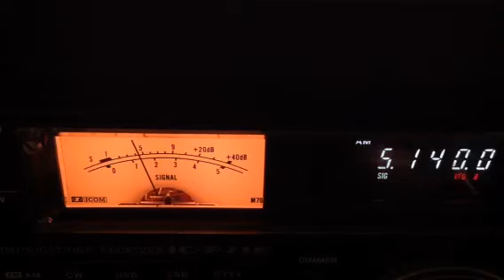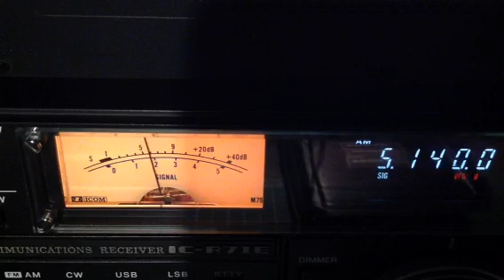5140 kHz Charleston Radio International. Berlin Germany pt.1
2257 utc.
27/may 2023.

Rx ant. Amw.
Rig Icom R71e